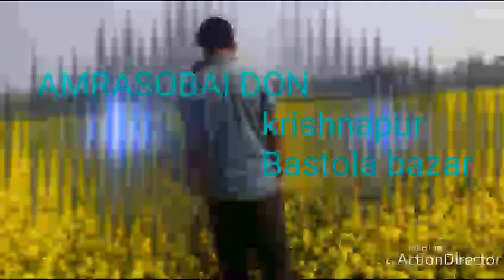JIBONE BHALOBESE KORECHI VUL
Jibone valobasle ki hoy.